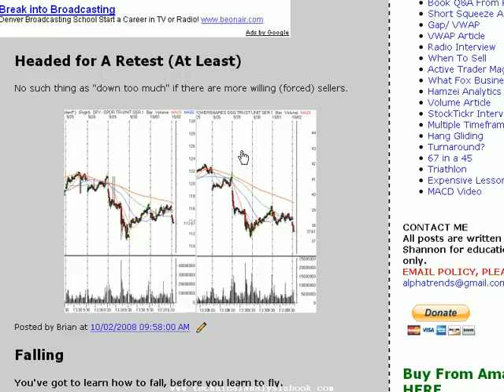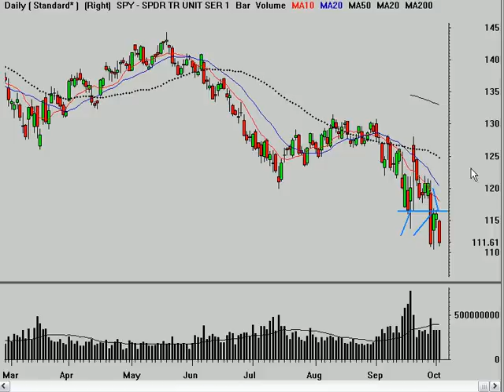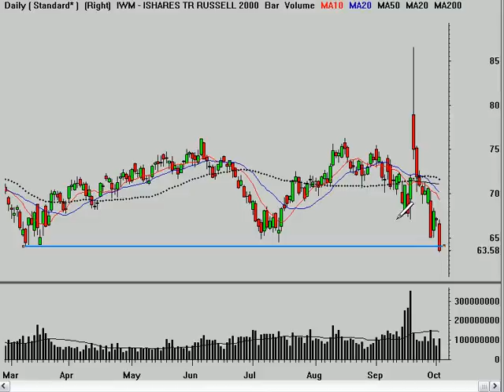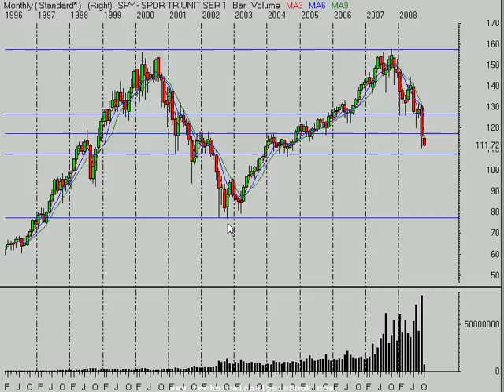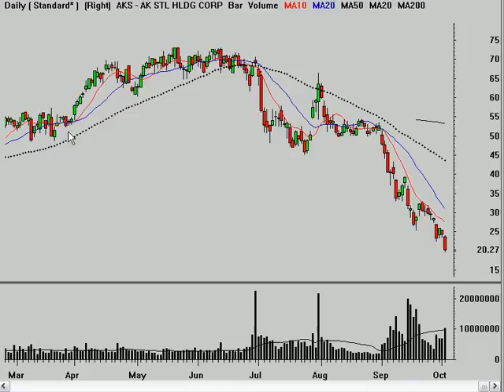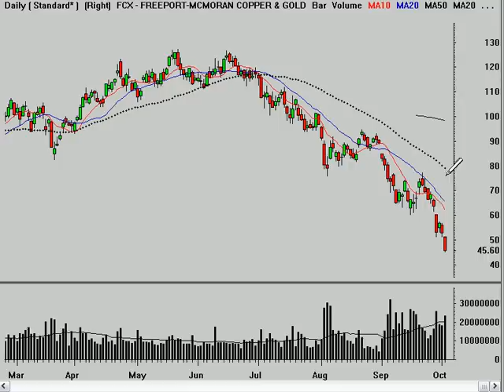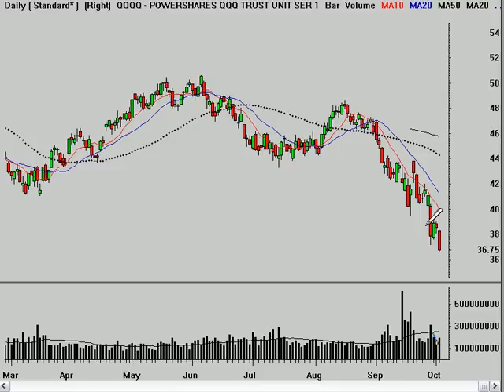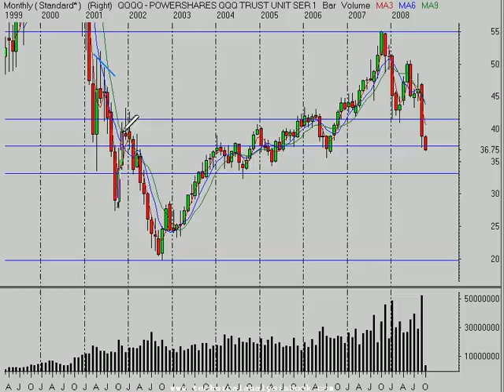Stock Market Technical Analysis 10/2/08